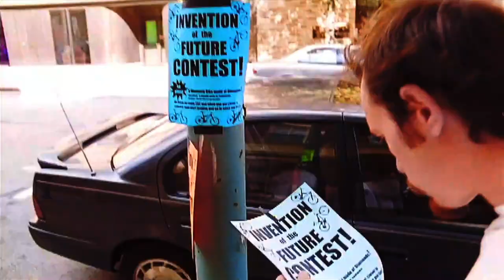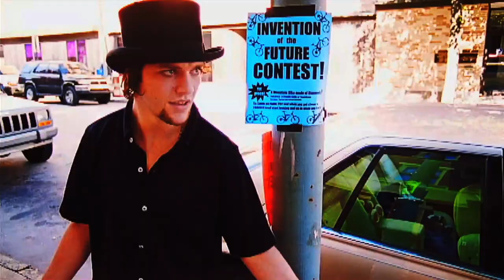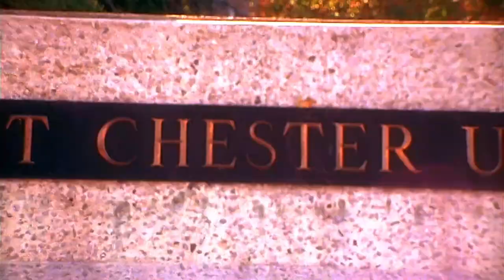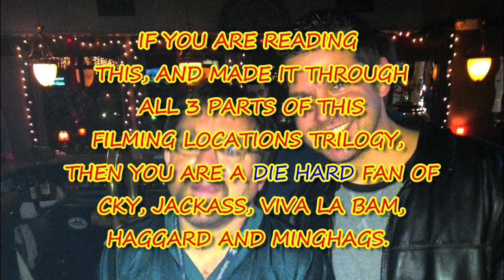Bam Margera's Hometown of West Chester Explored: Part 3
A "THEN AND NOW" LOOK AT THE FILMING LOCATIONS FROM CKY, JACKASS, VIVA LA BAM, HAGGARD AND MINGHAGS.
FILMED IN WEST CHESTER PENNSYLVANIA
THIS IS THE 3RD AND FINAL CHAPTER IN THIS FILMING LOCATIONS SERIES. THANK YOU FOR COMING ALONG WITH ME ON THIS NOSTALGIC ADVENTURE.

Bam Margera
Ryan Dunn
Raab Himself
Rake Yohn
Brandon DiCamillo
Jess Margera
Deron Miller
Joe Frantz
Brandon Novak
Chad I Ginsburg / CIG
Phil Margera
April Margera
Don Vito
Lord Bottaro
Jen Rivell